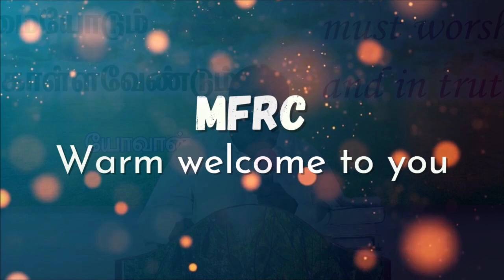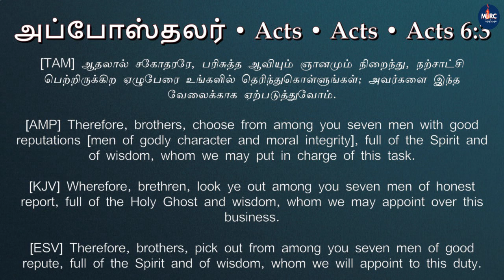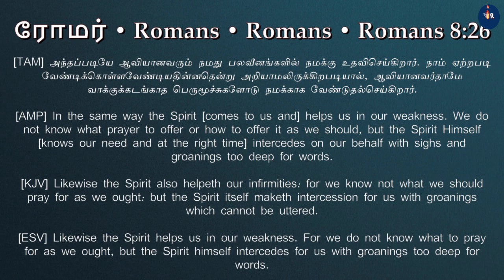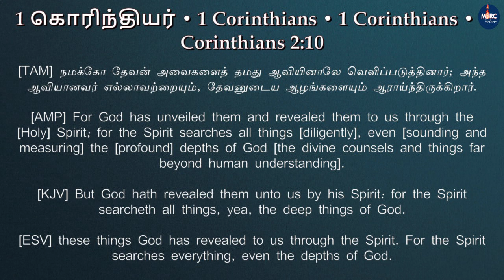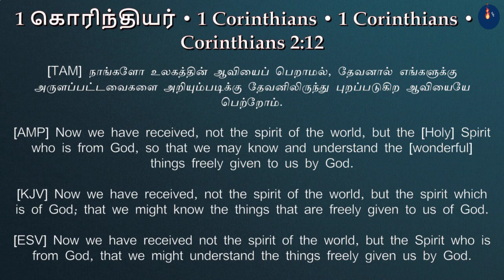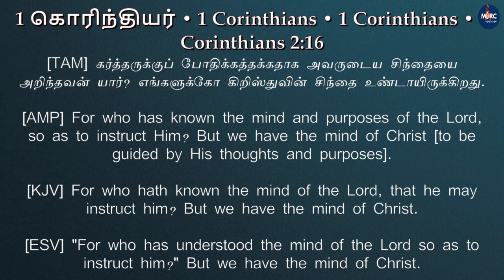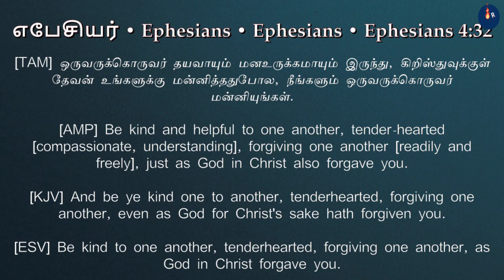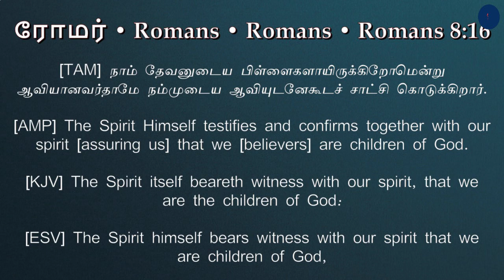BIBLE STUDY 20.03.2024 I THE ANOINTING OF THE HOLY SPIRIT PART-IX I PR.V.SHERINGTON | MFRC TAMBARAM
Our Church Address:
Messiah Fire Revival Church
3rd street , Rajaji Nagar,
Selaiyur,Camproad,
Tambaram Chennai-73

For Support/Offerings
Account Name : Messiah Fire Revival Church
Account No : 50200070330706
IFSC Code : HDFC0008355
Bank : HDFC
Branch : Tiruvanchery